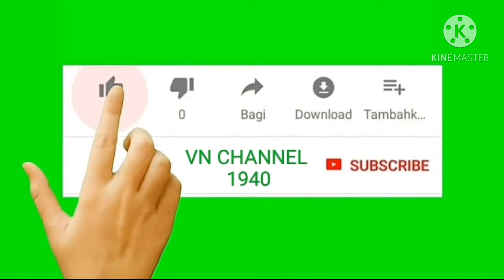VN CHANNEL 1940